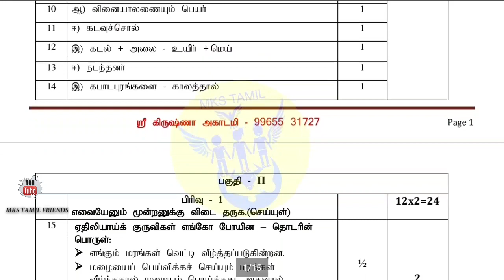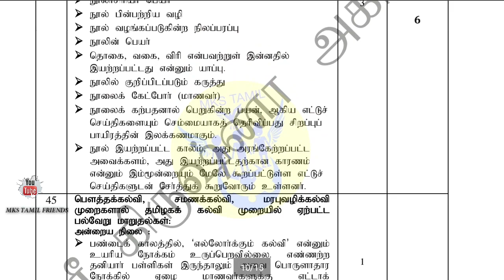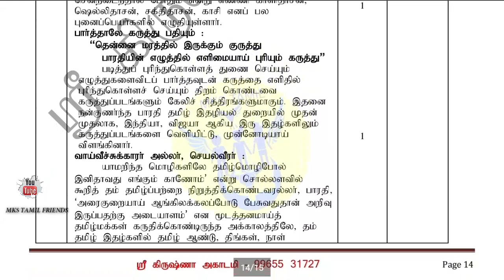11th Std Tamil Quarterly Exam Answer key 2019 | 11th காலாண்டுத் தேர்வு பொதுத்தமிழ் விடைக்குறிப்பு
12th Std Engish Quarterly Exam Model Question paper 2019.  (Model -1 )

12th Std Engish Quarterly Exam Model Question paper 2019.  (Model -2 )